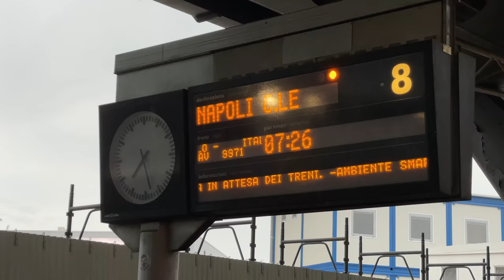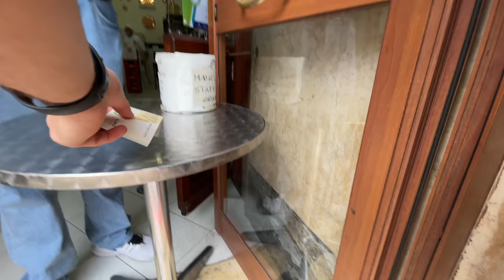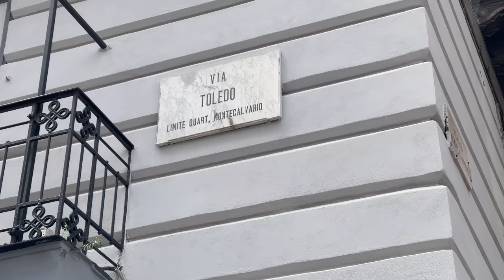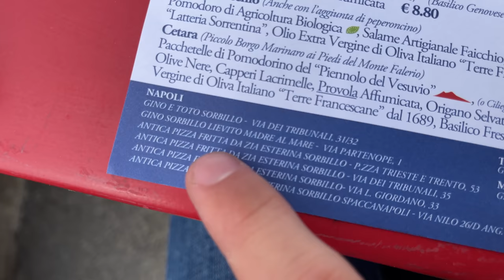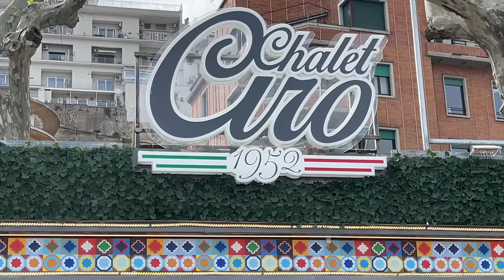322€ per una pizza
Vi avevo promesso che sarei andato a Napoli solo per mangiare la Pizza e così è stato, solo che...

LINK UTILI